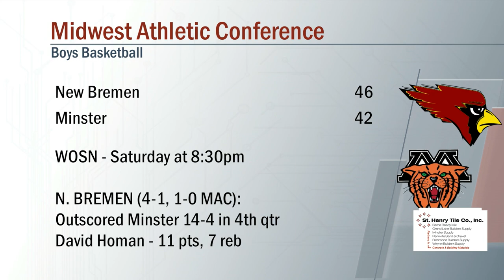New Bremen vs Minster Boys Basketball 12/10/2021